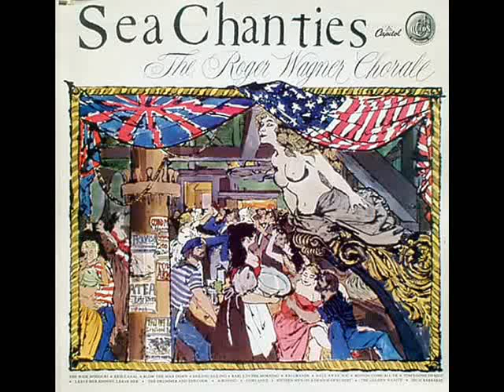Fifteen Men on a Dead Man's Chest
A song from album Sea Chanties recorded by Roger Wagner Chorale ,1959. Originally from Robert Louis Stevenson's novel Treasure Island, was expanded in a poem by  Young E. Allison and later used on many works of art in various forms.

Lyrics:

Yo ho ho and a bottle of rum
Drink and the devil had done for the rest
The mate was fixed by the bosun's pike
The bosun brained with a marlinspike
And cookey's throat was marked belike
It had been gripped by fingers ten;
And there they lay, all good dead men
Like break o'day in a boozing ken

 Fifteen men of the whole ship's list
Dead and be damned and the rest gone whist!
The skipper lay with his nob in gore
Where the scullion's axe his cheek had shore
And the scullion he was stabbed times four
And there they lay, and the soggy skies
Dripped down in up-staring eyes
In murk sunset and foul sunrise

 Fifteen men of 'em stiff and stark
Ten of the crew had the murder mark!
Twas a cutlass swipe or an ounce of lead
Or a yawing hole in a battered head
And the scuppers' glut with a rotting red
And there they lay, aye, damn my eyes
Looking up at paradise
All souls bound just contrawise

 Fifteen men of 'em good and true
Ev'ry man jack could ha' sailed with Old Pew,
There was chest on chest of Spanish gold
With a ton of plate in the middle hold
And the cabins riot of stuff untold,
And they lay there that took the plum
With sightless glare and their lips struck dumb
While we shared all by the rule of thumb,

We wrapped 'em all in a mains'l tight
With twice ten turns of a hawser's bight
And we heaved 'em over and out of sight,
With a Yo-Heave-Ho! and a fare-you-well
And a sudden plunge in the sullen swell
Ten fathoms deep on the road to hell,